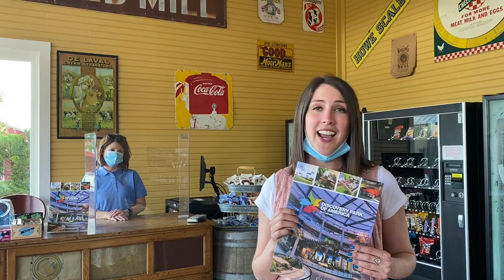Discovery Park of America Reopening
We are looking forward to seeing you at Discovery Park of America!
We are reopening our 50-acre heritage park to members only on May 30-31 and to the public on June 1.